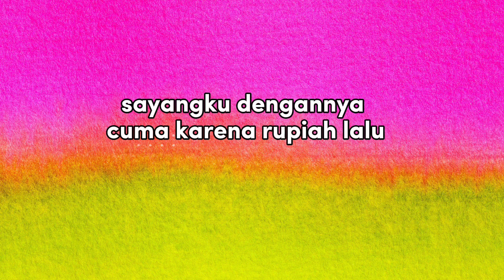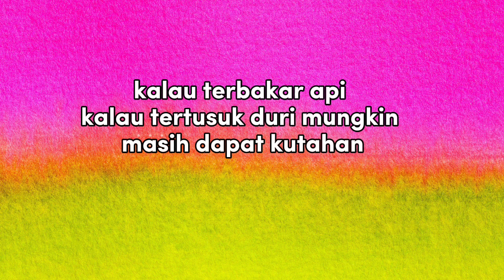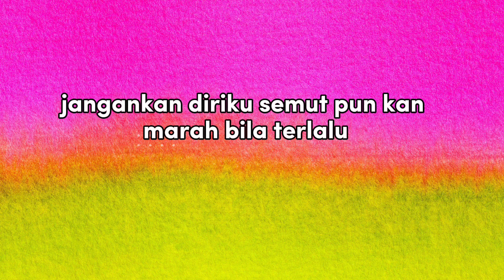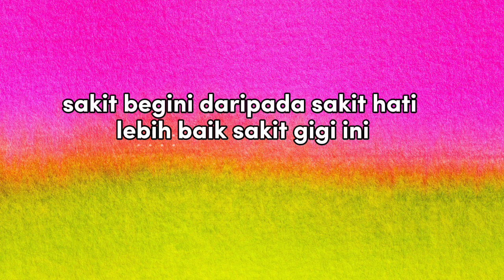Sakit Gigi - Safira Inema (Video Lirik)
Sakit Gigi - Safira Inema

Jangankan diriku
Semut pun 'kan marah

Daripada sakit hati
Lebih baik sakit gigi ini
Biar, tak mengapa
Rela, rela, rela, aku relakan

Kalau tertusuk duri mungkin
Masih dapat kutahan
Tapi ini sakit, lebih sakit
Kecewa karena cinta

Masih dapat kutahan
Kecewa karena cinta

Kecewa karena cinta
Kecewa karena cinta